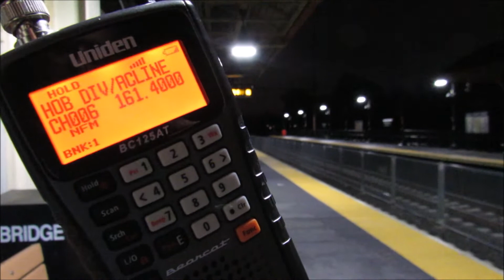RARE! MM-96 PTC Test Extra at Pennsauken w/MNRR F40 4908 05/31/21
So late last night I was made aware at the last minute from someone that they were doing PTC testing along the ACLine only between SHORE & DIVIDE the south end of the siding at Pennsauken that's it. On the south end, it had MNRR 4908 which is rare to see a MNRR F40 on the ACL, and on the north end, it had 4212. I'm not sure how many back and forth runs it did between but I got it twice.

I biked from Camden to Pennsauken to get this and made it in the nic of time when I started hearing the rumbling noise of the F40 going over Delair Bridge and a little bit after started recording and I also got 4697 the last SB local to AC and the test train had to sit and wait for the SB to clear SAUK/JERSEY.  My scanner was actually on low battery so I only stayed for a little over an hr till 2am and then headed back home.